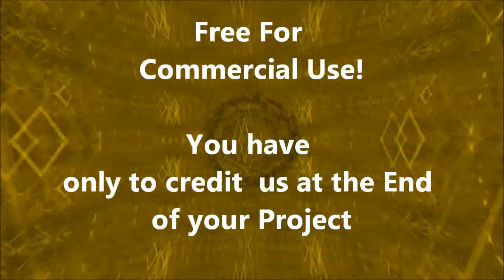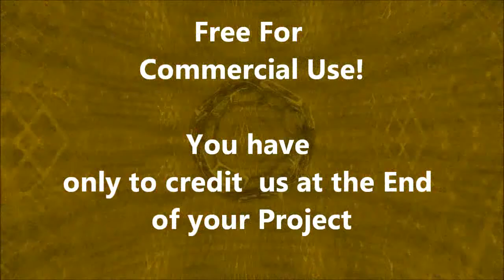Hintergrund - 010 Sound - Royalty Free Background Sound GEMA frei loopable for Games Video Werbung